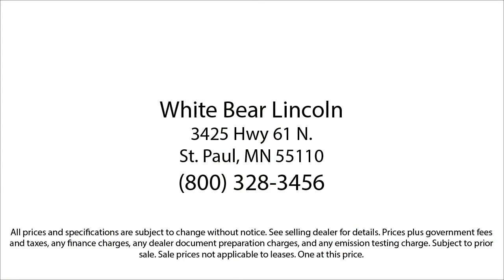2017 Ford Escape Titanium White Bear Lake Vadnais Heights Saint Paul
2017 Ford Escape Titanium Stock Number: P30737A Vin:1FMCU0J94HUE74029.